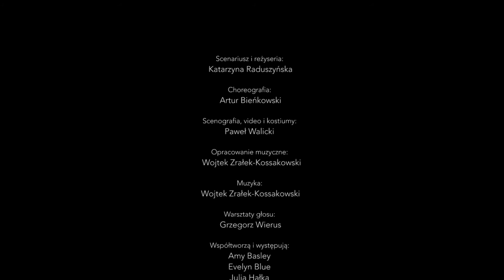Obiecana Ziemia Obiecana / Promised Promised Land TRAILER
scenariusz i reżyseria/ script and direction: Katarzyna Raduszyńska choreografia/ choreography: Artur Bieńkowski scenografia, video i kostiumy/ stage design, video, costumes: Paweł Walicki muzyka/ music: Wojtek Zrałek-Kossakowski warsztat głosowy/ voice workshop: Grzegorz Wierus współtworzą i występują/ performed and co-created: Amy Basley, Evelyn Blue, Julia Hałka, Paulina Jaksim, Victoria Kennett, Katarzyna Kulmińska, Katarzyna Rzetelska, Sandra Szatan, Emily Wong, Kacper Bożek, Jerzy Kaźmierczak, Dominik Kupka, Paweł Malicki, Brage Nordang, Michał Przybyła, Adrian Radwański, Dominik Więcek premiera/ first night: April 29tha 2019 r., Aula Artis in Poznan (Poland)

Najnowszy spektakl Polskiego Teatru Tańca jest epicką opowieścią o naszych dziejach, czytanych jako odwieczna historia wykluczania — począwszy od Wielkiego Wybuchu, aż po 2019 od atomu do sztucznej inteligencji. Widzowie będą mieć okazję szczególnie blisko spojrzeć na Człowieka i jego działania w imię szeroko pojętych praw. W jakim momencie znaleźliśmy się dzisiaj? Czy w najwłaściwszym dla naszego gatunku? Czy jesteśmy w samym środku końca czasu? Czy ujrzymy z Obiecaną Ziemię Obiecaną czy odwróconą utopię?

The latest performance of the Polish Dance Theater is an epic story about our history, read as an eternal history of exclusion - from the Big Bang to 2019, from one atom to artificial intelligence. Viewers will have the opportunity to look closely at humankind and its moves it has done in the name of his rights. Where are we today? Is it the right place for our spicies? Do we still have time? Are we in the middle of the end? What are we going to see from the heights? Is it going to be Promised Promised Land or anti-utopia?